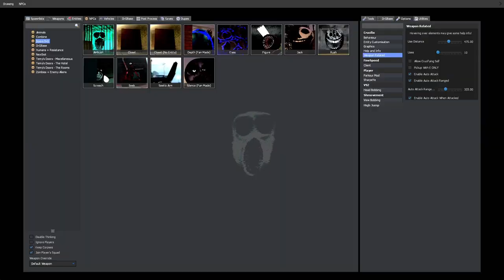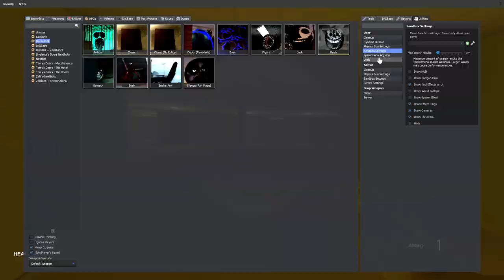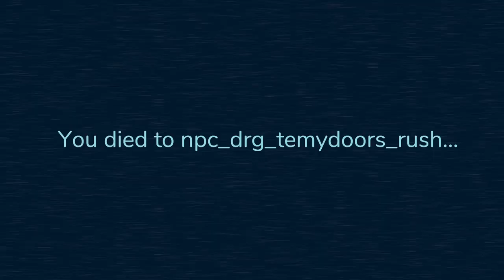USING CRUCIFIX! AGAINST ROBLOX DOORS ENTITIES IN THE BACKROOMS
The Backrooms Is Horrifying With these Nextbots Running Around.

00:00 Intro
00:16 Using The CRUCIFIX
09:16 Outro